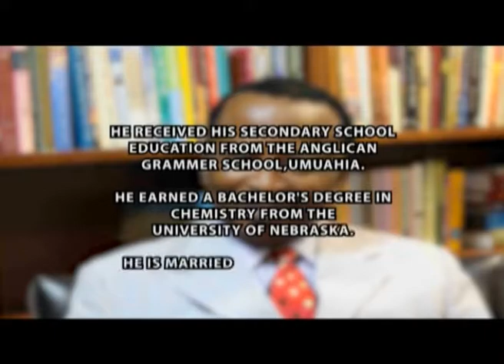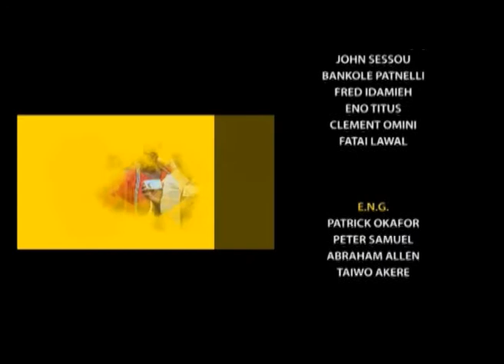Nigeria Votes 5th Feb 2019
National Chairman of All Grand Alliance Party, Eng. Okey Chikwendu speaks on the Effect of court ruling on INEC election plans